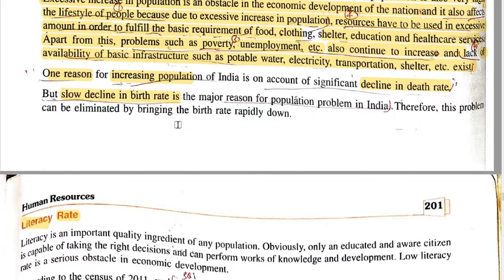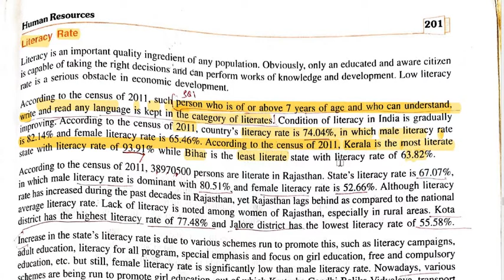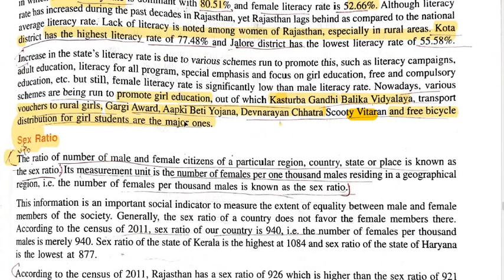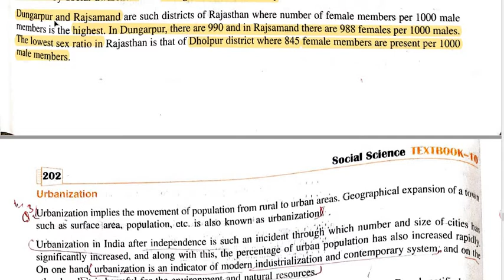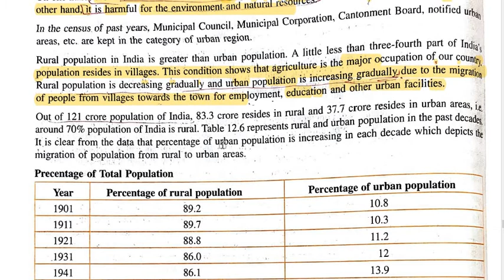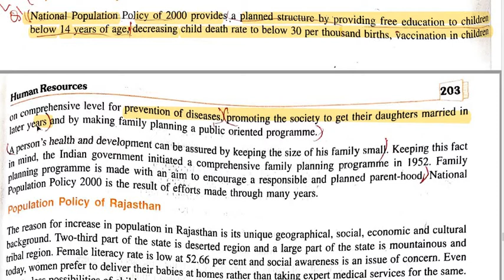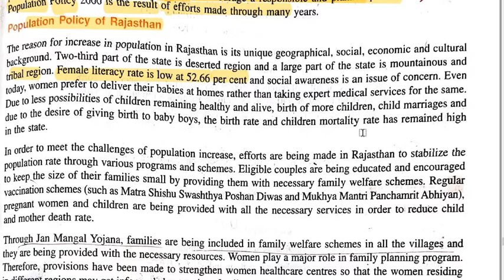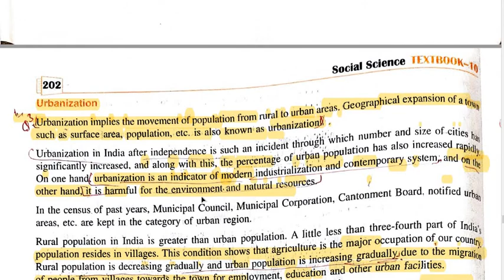HUMAN RESOURCE( PART- 3) CH -12( SOCIAL SCIENCE) CLASS -10TH ( RBSE)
DESCRIPTION ABOUT POPULATION PROBLEM, LITERACY RATE, SEX RATIO,URBANIZATION AND POPULATION POLICY IN INDIA